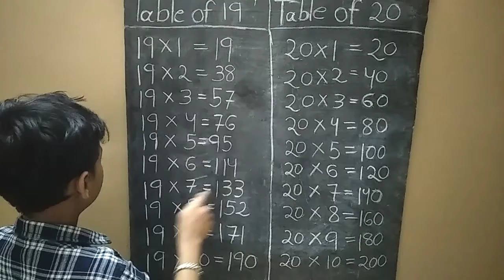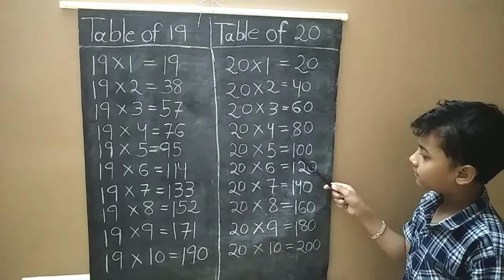Table of 19 and 20 ll please like share subscribe ll